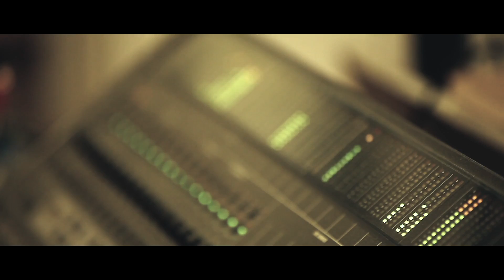ANNAYUM RASOOLUM SONG - YANAAME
YANAAME SONG